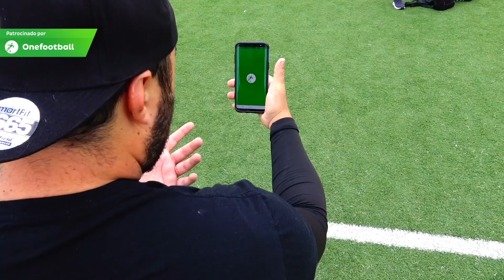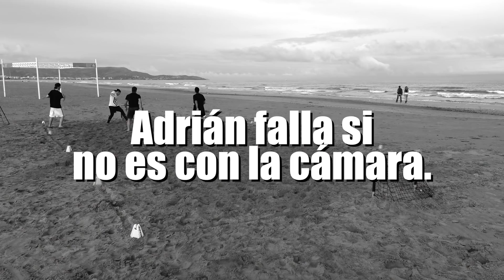FÚTBOL PLAYA 2vs2 ¡¡¡TORNEO!!! Retos de Fútbol [Crazy Crew]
Bienvenidos a este increíble RETO FUTBOL con TORNEO DE FUTBOL PLAYA!!! 60.000 LIKES Y HACEMOS LIGA EN UN FUTURO?

🔥CRAZY CREW🔥